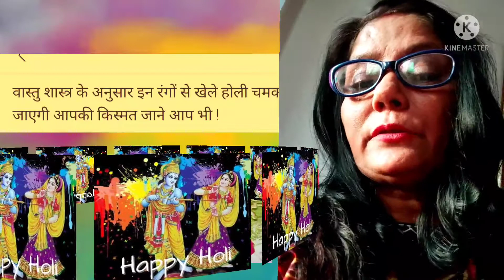के अनुसार इन रंगों से खेलें होली चमक जाएगी आपकी किस्मत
# होली
वसतु के अनुसार इन रंगों से खेलें होली चमक जाएगी आपकी किस्मत